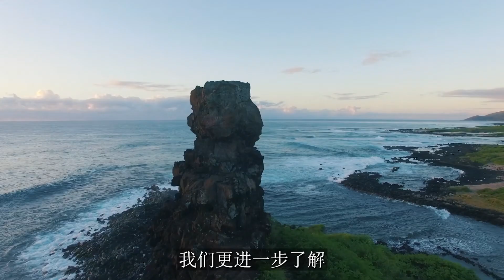假借生灭的因缘，成就不生灭的清净功德